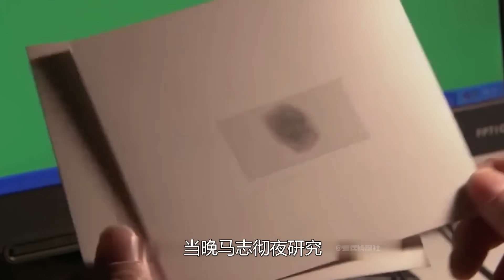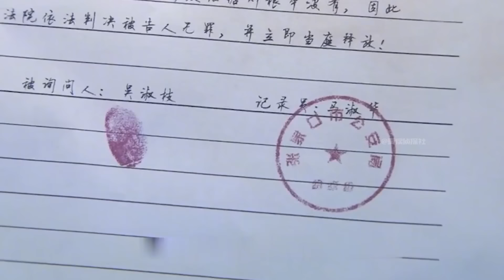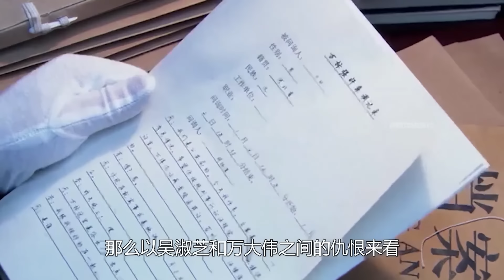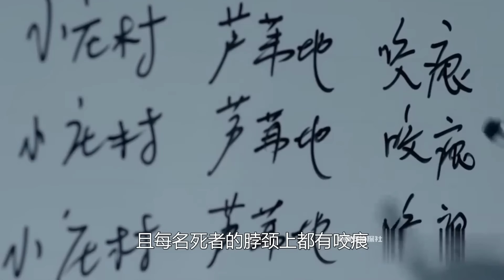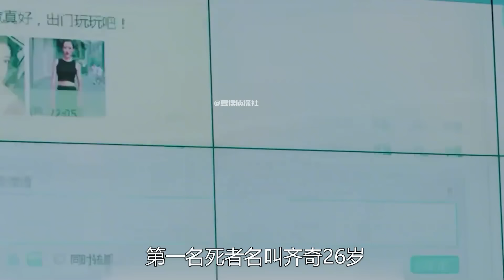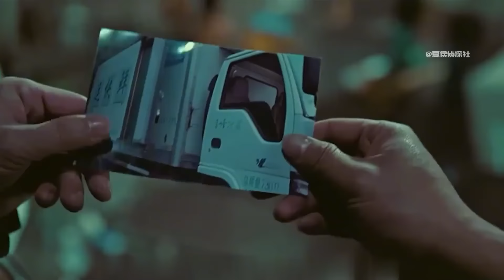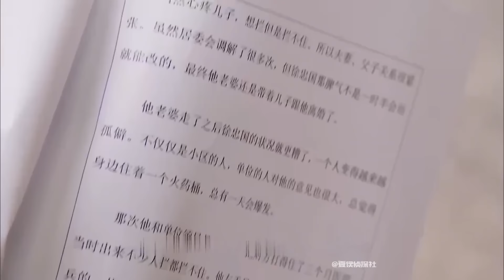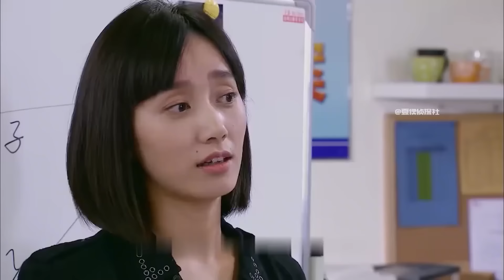女大学生遭残忍杀害，浑身赤果抛尸玉米地，锄头揪出真凶，犯罪片